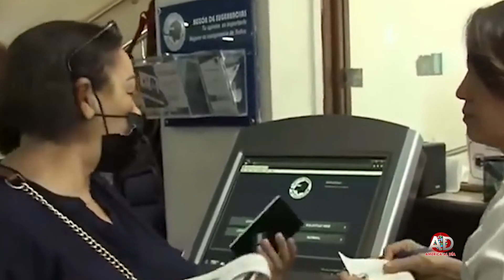NOTICIAS EN BUENA NOCHE, CON ARACELIS CARVAJAL, NOV 13 2023